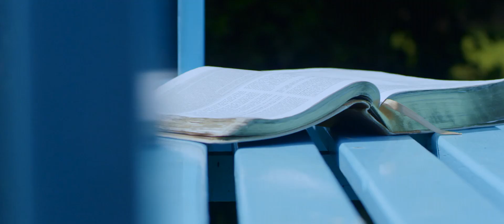Rose Adjei - Nyame Ye [Worship] (Official Video)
Music video by Rose Adjei performing 'Nyame Ye [Worship]'.  (C) 2019. RAAM Records.

Song produced by Bempong.

PLEASE NOTE: Unauthorized upload of this video is prohibited. Any unauthorized copy on any YouTube channel will be taken down. (C) 2019. RAAM Records.